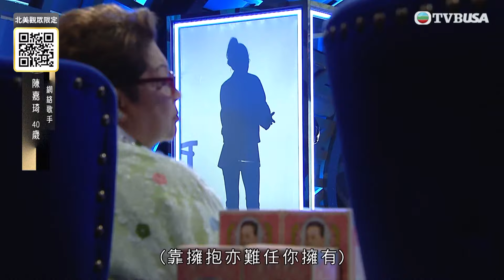陳嘉琦被評唱不出《富士山下》的味道，莫非無望晉級十二強？｜中年好聲音3之決戰預選賽｜決戰大灣區｜中年好聲音｜車婉婉 | 肥媽 | 伍仲衡 | 張佳添 | 周國豐 | 巫啟賢｜TVBUSA｜音樂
《中年好聲音3》繼續召集本地優秀歌者，還新增設新馬、大灣區兩個賽區，嚴選實力唱將來港參賽。經過多輪海選，新馬賽區、大灣區賽區分別選出20位參賽者，會先在各自賽區接受歌唱考核，再由12名新馬代表與12名大灣區代表展開殘酷PK戰，角逐15個來港參賽的名額，向着好聲音夢想進發！本輯節目再次有主持車婉婉與選手同行，而評審陣容除了肥媽、伍仲衡、張佳添、周國豐，更力邀曾路得、巫啟賢加盟，分別為兩個賽區點評。